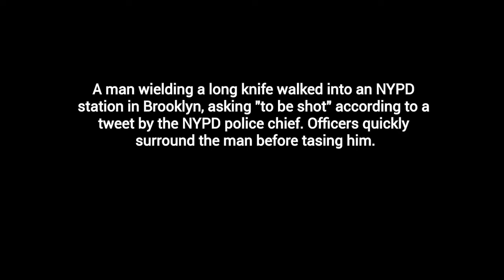BREAKING NEWS: KNIFE WIELDING MAN WALKS INTO BROOKLYN POLICE STATION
A man wielding a long knife walked into an NYPD station in Brooklyn, asking "to be shot" according to a tweet by the NYPD police chief. Officers quickly surround the man before tasing him 😳 via @abcnews

Video Courtesy of: @abcnews

FILED UNDER: people & blogs, news & politics, knife wielding man, tased, taser, police, police station, Knife wielding man walks into brooklyn police station, Station, Police, Into, Walks, Man, Wielding, Knife, Brooklyn, Manhattan